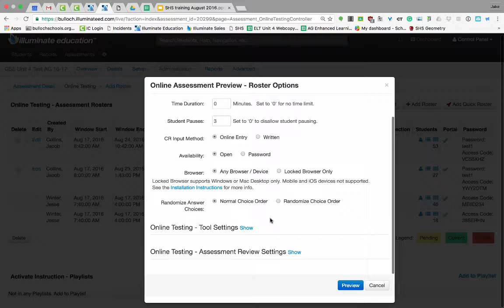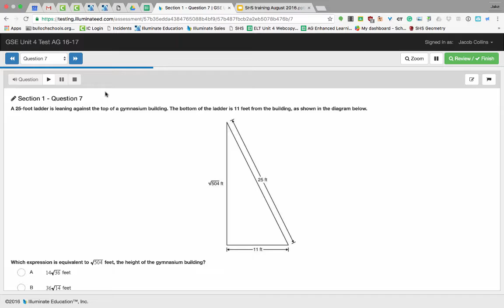Illuminate Text to Speech